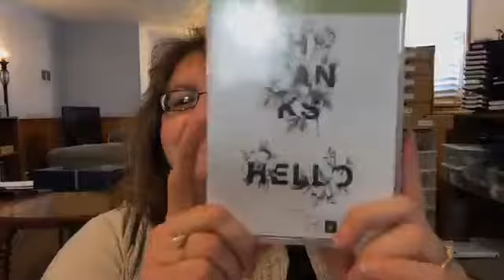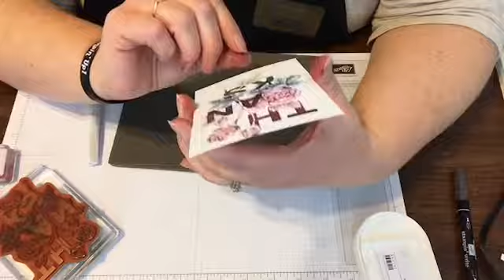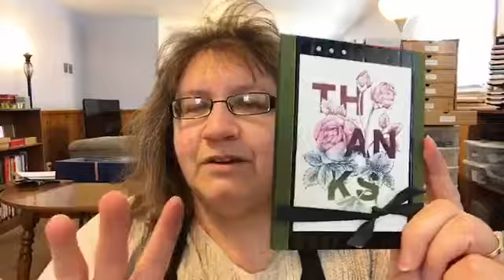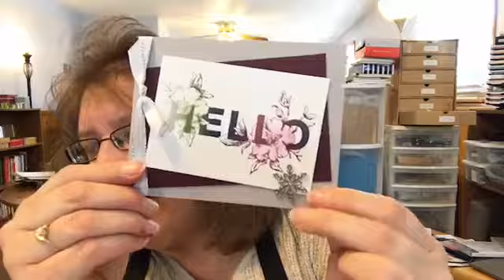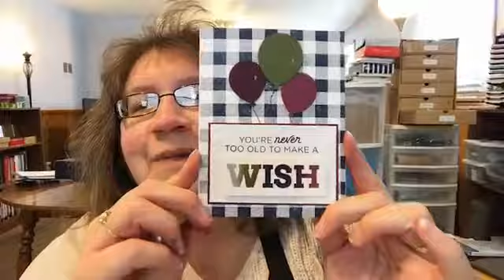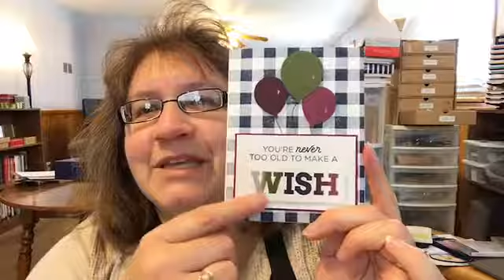Live! with the Spectrum Pad with Stephanie Flath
I'm showing some beautiful cards you can make with your own choice of colors in an uninked Spectrum Pad.